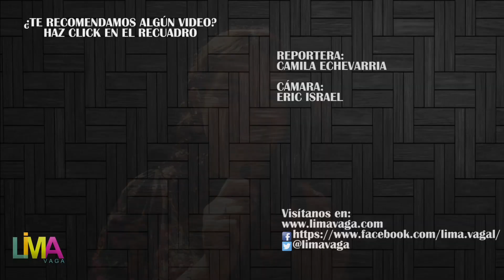La Vida es Sueño - Teatro la Plaza (Ramón García, Carolina Cano, Joaquín Escobar...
La Vida es Sueño se presenta en el Teatro la Plaza desde este 27 de mayo, en una versión familiar dirigida por Els Vandell. El elenco está conformado por Fabián Alva, Carolina Cano, Johan Escalante, Joaquín Escobar, Marco Flozu, Ramón García, Gustavo Mayer, Mayra Najar y Diego Pérez.